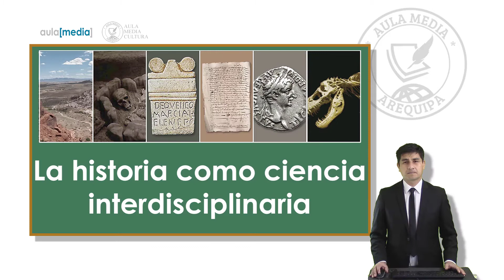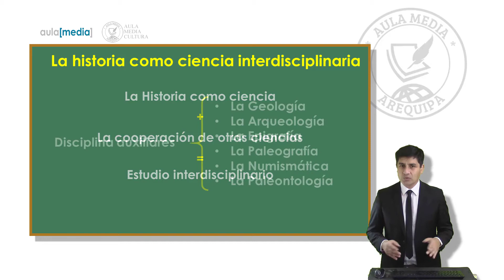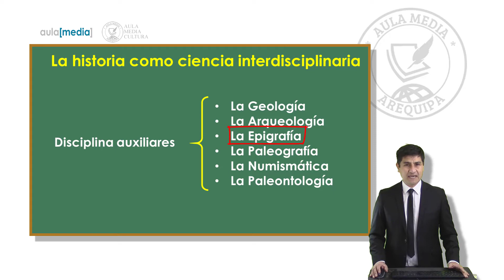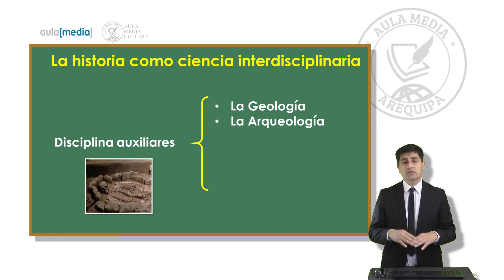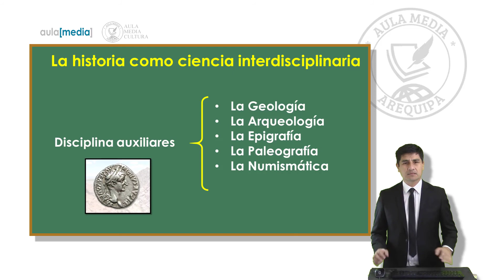⭐La historia como ciencia interdisciplinaria 📘 aulamedia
La historia, como ciencia, recurre a la ayuda de otras ciencias como:
● La economía,
● La geografía,
● La sociología,
● La ciencia política,

Para validar sus propias conclusiones. Por eso se dice que el estudio del pasado es un estudio interdisciplinario. Además, una serie de disciplinas auxiliares se ocupan de técnicas especificas en el estudio del pasado.
● La geología
● La arqueología
● La epigrafía
● La paleografía
● La numismática y
● La paleontología

Música Intro: Baroque Coffee House (Sting)